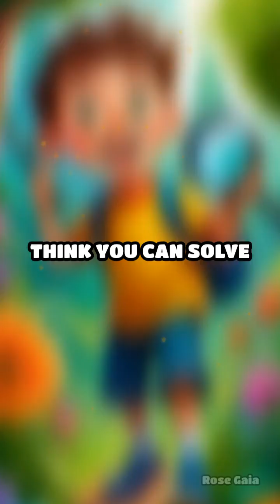Uncovering the Hidden Power of Everyday Vibrations: A Journey into Science! 🌟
Did you know your daily activities create special vibrations that can change the world around you? 🌍

✨ Imagine invisible waves moving through the air when you talk, play music, or stomp your feet. These magical forces can secretly affect nearby objects. Scientists study these vibrations to understand their impact and unlock their potential.

Explore how playing a musical instrument can make nearby objects move slightly, like having an invisible superpower! 🎸

🔍 Dive into the wonders of science with us and uncover the secrets of vibrations all around you. See how ordinary actions can lead to extraordinary discoveries!

Riddle: I am a force you cannot see, Yet I move things mysteriously. With each stomp, clap, or sound, I make objects move around. What am I?

Try this activity: Vibration Experiment

Materials Needed:
📝 A small speaker or phone with music
📝 A piece of paper
📝 Some rice or small beads

Instructions:
👩🏽‍🏫 Place the piece of paper on a flat surface.
👩🏽‍🏫 Sprinkle a small amount of rice or beads on the paper.
👩🏽‍🏫 Put the speaker or phone next to the paper and play some music with a lot of bass.
👩🏽‍🏫 Watch closely as the vibrations from the music cause the rice or beads to move!

❓Question: What happens to the rice or beads when the music plays?
❓Can you see the invisible vibrations at work? Try different types of music and see how the vibrations change!